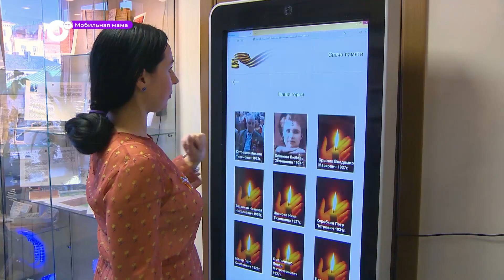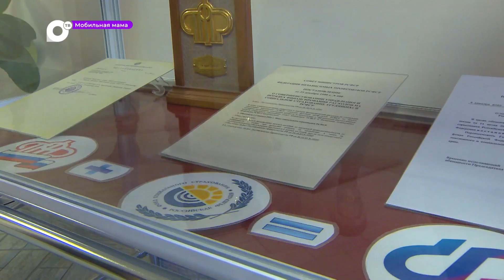Мобильная мама / 31.12.23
В новом 41-м выпуске проекта «Мобильная мама» мы встретились с руководителем Социального фонда России отделения по Приморскому краю, Вовченко Александрой Александровной.
Подвели итоги уходящего года, поговорили о личном и о предстоящих мерах социальной поддержки в 2024 году.

Об этом и многом другом смотрите в новом выпуске ММ.